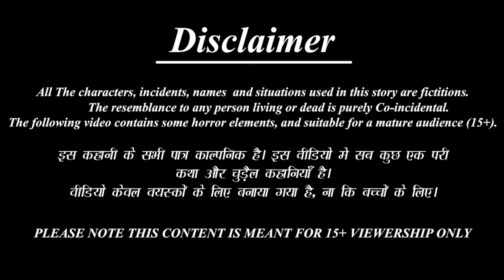Aṇṇiyai piṉpaṟṟa | அண்ணியை பின்பற்ற | Tamil Stories | Tamil Story | Tamil Cartoon | New Story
/ bestbuddiestv